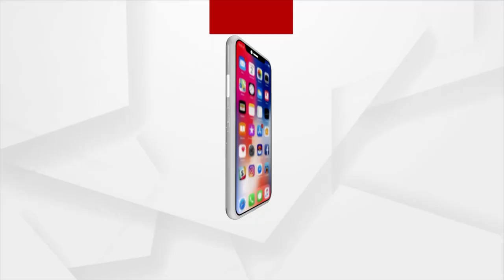ରାଜ୍ୟକୁ ଫେରିଛି ଶୀତ ଲହରୀ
କିଛି ଦିନର ବ୍ୟବଧାନ ପରେ ରାଜ୍ୟକୁ ଫେରିଛି ଶୀତ ଲହରି । ତାପମାତ୍ରରେ ହ୍ରାସ ସାଙ୍ଗକୁ ଦେଖିବାକୁ ମିଳିଛି ଘନ କୁହୁଡିର ରାଜୁତି ।